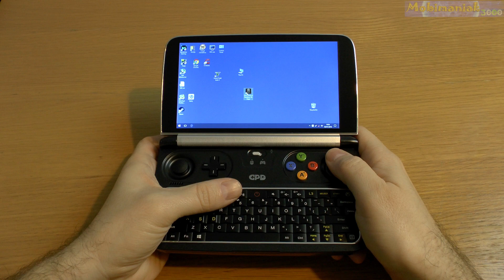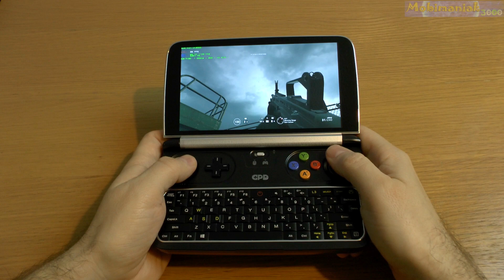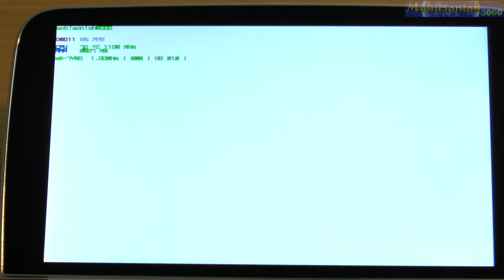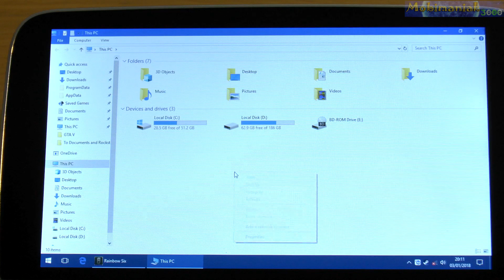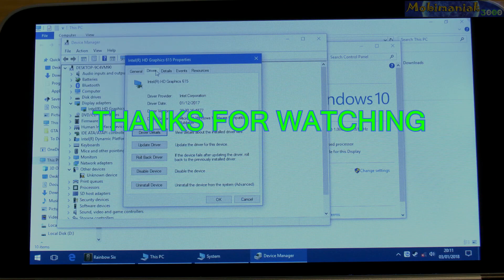GPD WIN 2 Tom Clancy’s Rainbow Six Siege - 256 GB SSD 8GB RAM Mini PC Intel m3-7Y30 HD Graphics 615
6'' GPD Win 2 Tom Clancy’s Rainbow Six Siege (PC) Low Details 1280x720 gameplay test on World's Smallest Portable Handheld Gaming Mini PC Mini computer Mini Laptop UMPC Ultra Mobile PC 128GB SSD 8GB RAM 7th Generation Intel Kaby Lake Core m3-7Y30 Processor, Intel HD Graphics 615.

1. GPD Win 2

2. GPD WIN 1
GPD Win Intel Atom X7-Z8750 (ALUMINIUM CASE)
or
 or
or
GPD Win( various prices UK )

3.

4.

5.

6.

7.

GPD Win 2 specifications:
• 6" (1280x720  IPS) 267 ppi Capacitive panel, multi-touch Corning Gorilla Glass 4, In-cell full-lamination technology
• 8GB LPDDR3-1866,
• 256GB M.2 SSD, Replaceable, No Capacity Ceiling M.2 Socket 2 SATA 3.0 M.2 2242（22×42mm）
• 1 x USB Type-C 3.0 slot, 1 x USB 3.0 slot, 1 x TF Card slot, 1 x HDMI C type slot, 1 x 3.5mm Earphone port